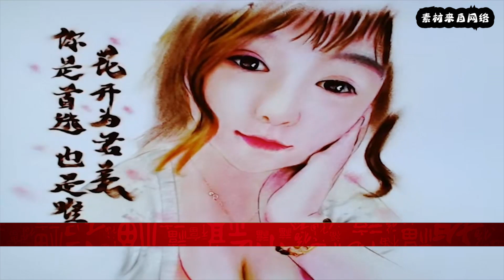《三生三世枕上书》：东凤甜蜜生活，第七十集，凤九怀了龙凤胎，仙娥八卦，帝君妙华镜看滚滚出生！